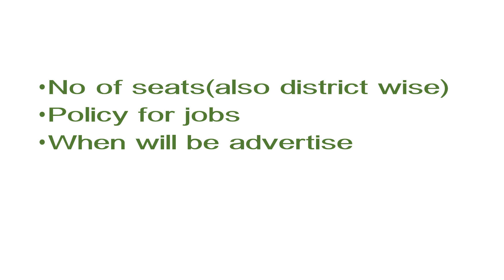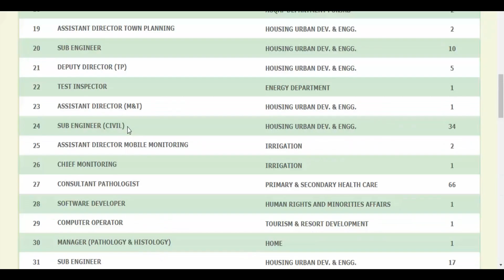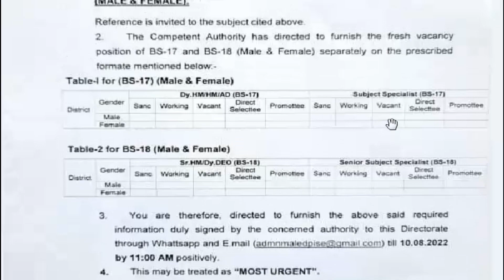Educator Jobs after CM| CM Perviz Elahi and Educator Jobs| PPSC Educator jobs 2023| Edu Jobs 2023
LINK FOR SECOND CHANNEL

Free Testing System
TEST ONE

Educator jobs
Ppsc teaching jobs 2022
Ppsc latest jobs 2022
Ppsc preparation
Ppsc new jobs announced
Ppec Educators jobs 2022
,sti jobs

teaching jobs 2022,educators jobs in punjab,

ppsc test news,
ppsc planner update,
ppsc test,
ppsc update 2022,
ppsc latest news,
ppsc planner,
ppsc update,
tehsildat test date
,ppsc 2022,
ppsc latest
,ppsc lates,
FOSC NEW JOBS

fpsc latest update,
fpsc new update,
fpsc latest
,fpsc lates,
ppsc latest update today,
ppsc updates,
ppsc news,
ppsc,
ppsc tests,tehsildar,
ppsc test dates,
ppsc after eid test
Education planet of Khawaja Hassan
Khawaja HassanEducation
PPSC NEWS
Khawaja Hassan
Education
PPSC NEWS

Khawaja Hassan
Education
PPSC NEWS